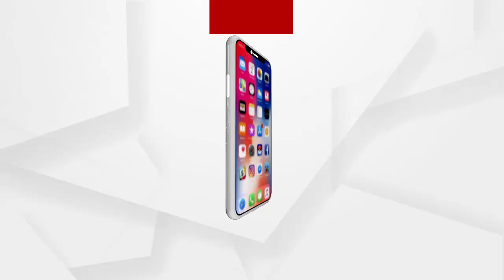Daughters of Kuchinda have brought pride and glory to the state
ସମ୍ବଲପୁର ଜିଲ୍ଲାକୁ ଚିଣ୍ଡା ଉପଖଣ୍ଡ ପାଇଁ କରିସ୍ମାକିଶାନ ଲନ ଟେନିସରେ ଆନ୍ତର୍ଜାତୀୟ,ଅଞ୍ଜୁ ନାୟକ ହକିରେ ଜାତୀୟ ଓ ଲକ୍ଷ୍ମୀପ୍ରିୟା କିସାନଜୁ ଡୋରେ ରାଜ୍ୟସ୍ତରୀୟ ଖେଳି ଅନେକ ସୁନାମ ଅର୍ଜନ କରିବା ସହିତ କୁଚିଣ୍ଡା ପାଇଁ ଗର୍ବ ଓ ଗୌରବ ଆଣି ଦେଇଛନ୍ତି...